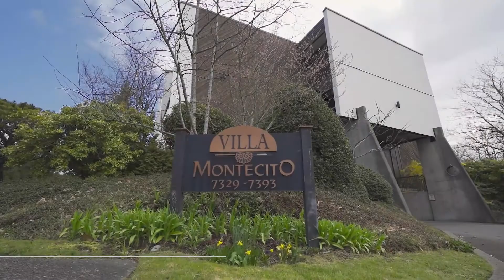Unit 8 7357 Montecito Drive, Burnaby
Rare, 2 level, 3 bedroom & 3 bathroom Corner unit Townhouse w/1400sf in popular Villa Montecito in the heart of North Burnaby near Montecito Elementary school, Parks, Bby Golf Course, SFU & Skytrain. Home is in move in condition w/laminate flooring & open concept living on main floor & lots of natural light. Large livingroom w/sliders to sunny West sundeck. Formal diningrm area, spacious kitchen & 2pce bathrm. Skylight over staircase to upstairs level offers 3 bedrms, 2 bathrms & very large storage/laundryrm w/newer washer/dryer & new Nov 2020 hot water tank. Masterbedrm w/3pce ensuite. Well maintained complex w/outdoor resort style pool. Bonus of 1 underground covered parking stall & street parking. Pet friendly. Call your Realtor to book a private viewing.